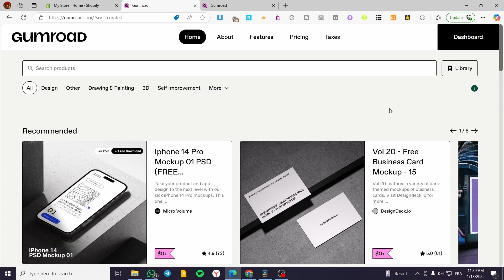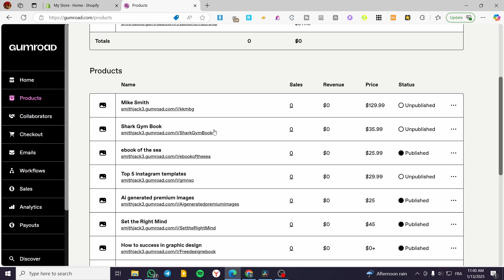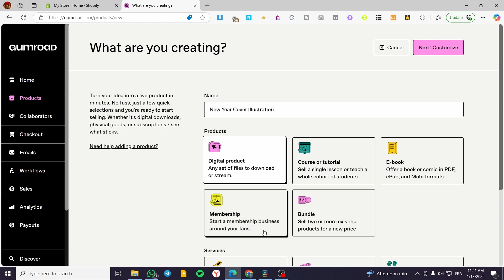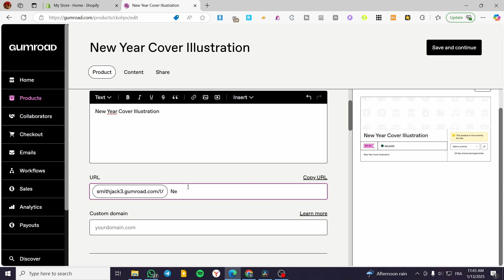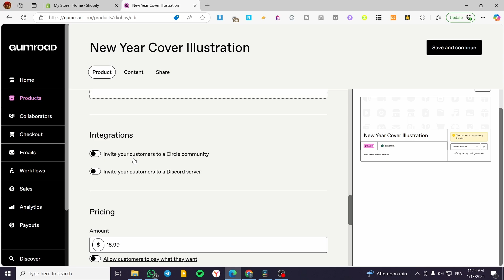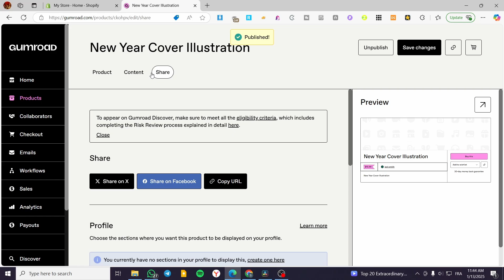How to Create a Landing Page in Gumroad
If you are looking for a video about How to Create a Landing Page in Gumroad, here it is!